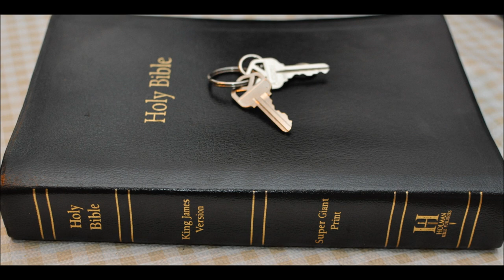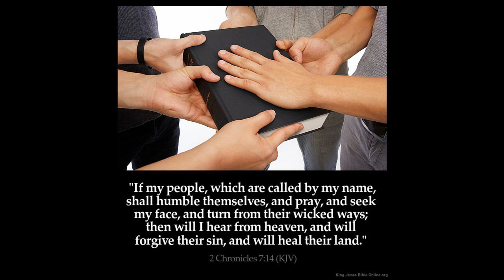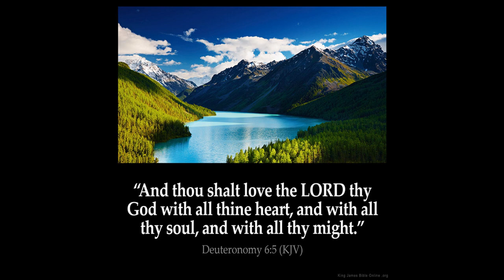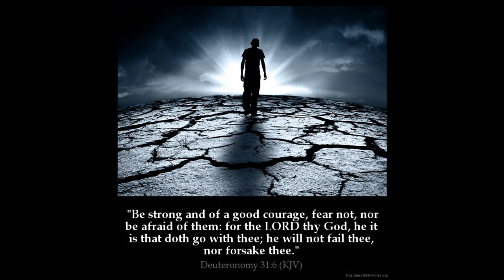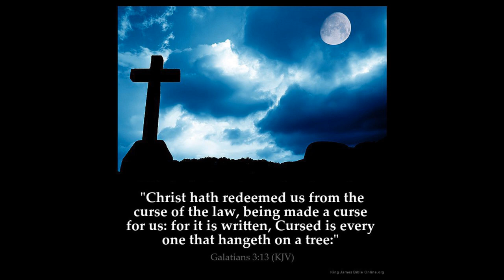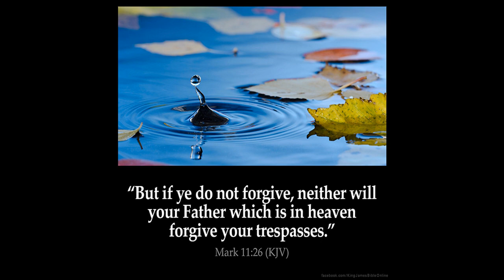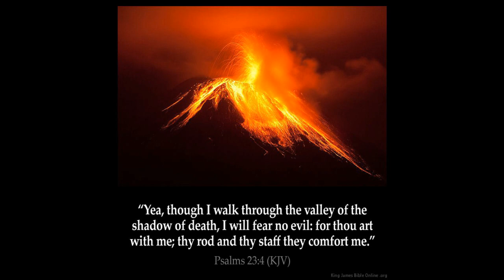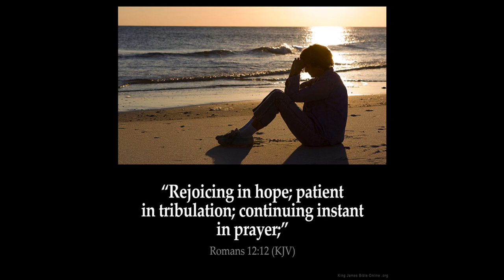Holy Days Atonement Part 6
Leviticus 23: 26 And the LORD spake unto Moses, saying,

27 Also on the tenth day of this seventh month there shall be a day of atonement: it shall be an holy convocation unto you; and ye shall afflict your souls, and offer an offering made by fire unto the LORD.

28 And ye shall do no work in that same day: for it is a day of atonement, to make an atonement for you before the LORD your God.

29 For whatsoever soul it be that shall not be afflicted in that same day, he shall be cut off from among his people.

30 And whatsoever soul it be that doeth any work in that same day, the same soul will I destroy from among his people.

31 Ye shall do no manner of work: it shall be a statute for ever throughout your generations in all your dwellings.

32 It shall be unto you a sabbath of rest, and ye shall afflict your souls: in the ninth day of the month at even, from even unto even, shall ye celebrate your sabbath.